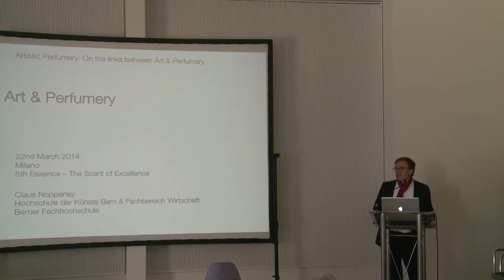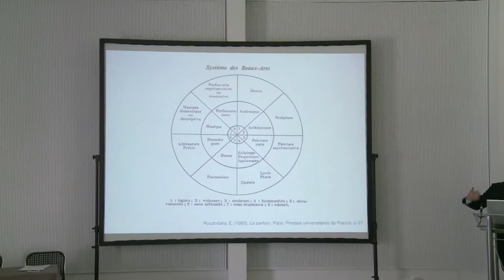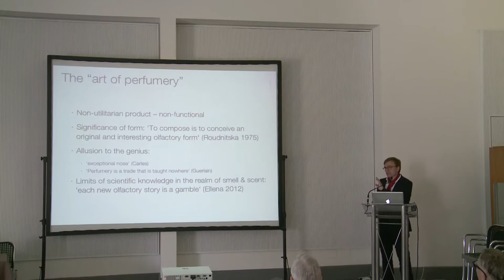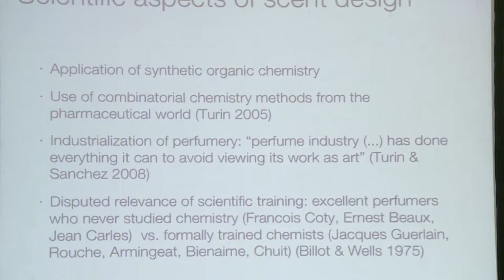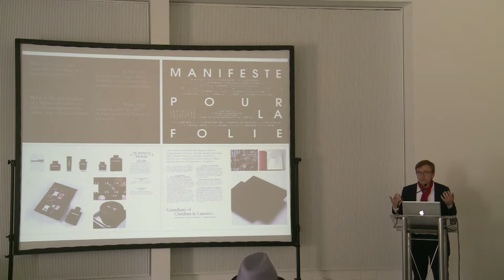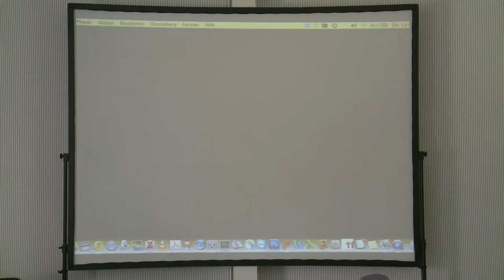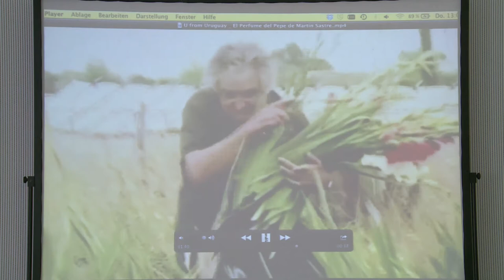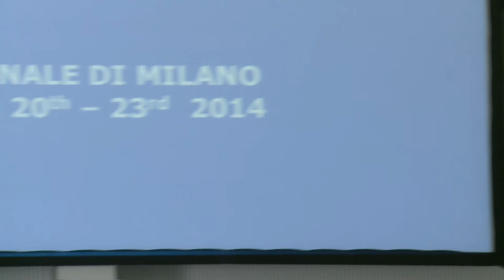Esxence 2014 - Artistic Perfumery: on the Links between Art & Perfumery with Claus Noppeney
by Claus Noppeney Bern University of the Arts / Bern University of Applied Sciences.
In artistic and aesthetic terms the sense of smell has widely been neglected. Yet, iconic perfumers often called for an art of perfumery. Thus, the rise of the artistic perfumery field challenges widely held concepts of art and scent. The talk contextualizes the field in the broader context of art and consumer society and discusses some notable cases.